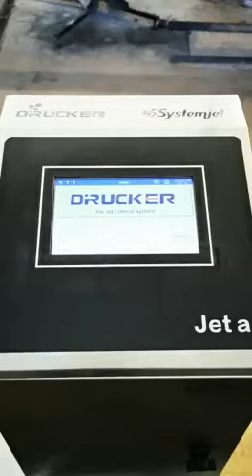Domino Inkjet Printer - CIJ Inks & Makeups - High Quality & Best Prices.India's No-1 Ink Company.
Ink Reservoir - 1200 ML - 2000.00
Ink Cartridges -825 ML - 1500.00
Makeup - 825ML - 600.00

I TECH - INK - 825 ML+RFID - 5500.00
I TECH - MAKEUP - 1200ML+RFID - 2500.00

Cleaning Solution - 1000 ml - 300.00

Jaskan Sd Technologies India Private Limited

123,First floor,EH Road,Sharma Nagar, Vyasarpadi, Chennai - 600039, Tamil Nadu, India.